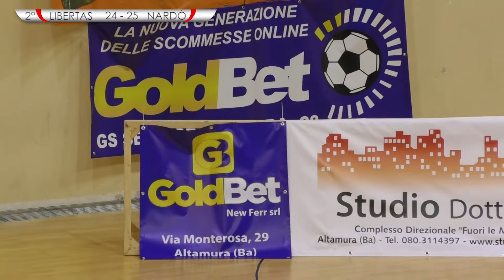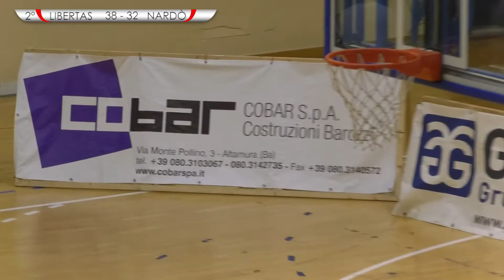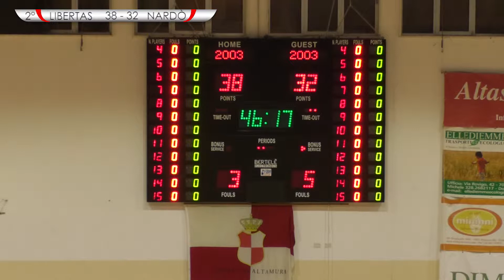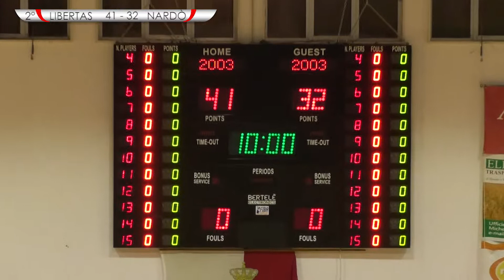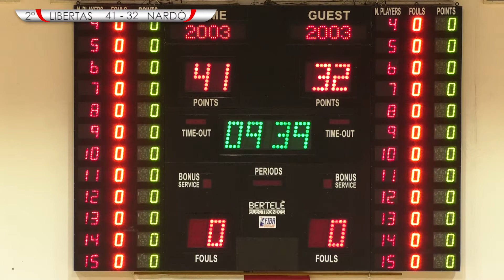SECONDO QUARTO LIBERTAS NARDO